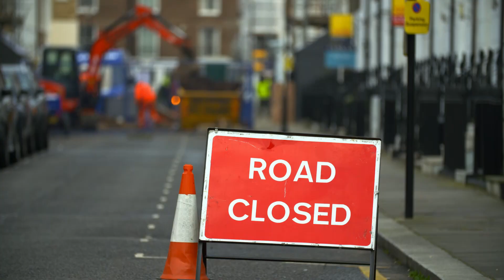One Night With My Ex: S1 E3 | Clip | Channel 5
One Night With My Ex continues on Wednesdays at 10pm.